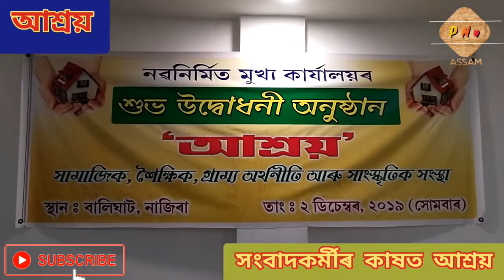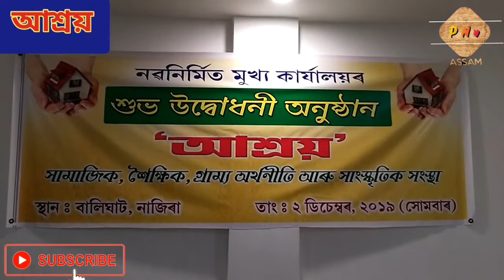ASHROY WITH MEDIA PERSONS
Social video covid19